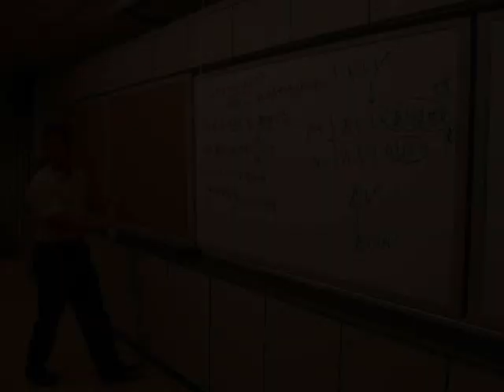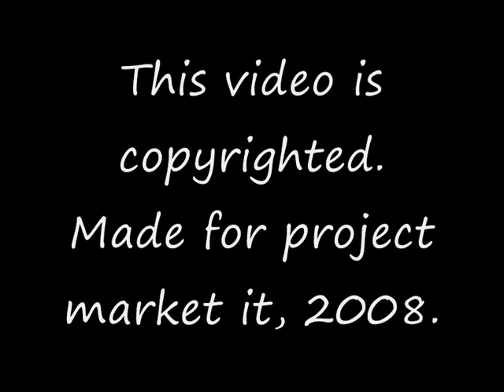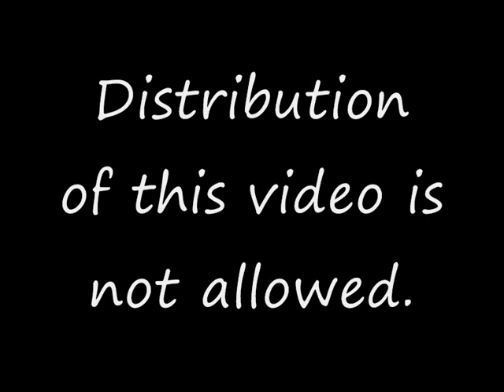Whitley Secondary School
A video made for Project Market it 2008